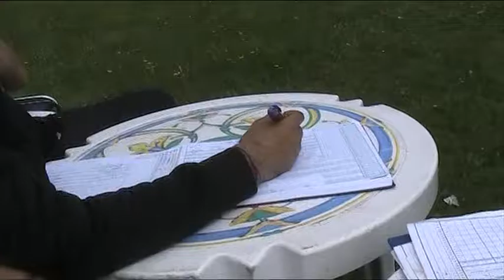Trollhättan vs Mariastad Cricket match 1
Trollhättan won by 5 wickets